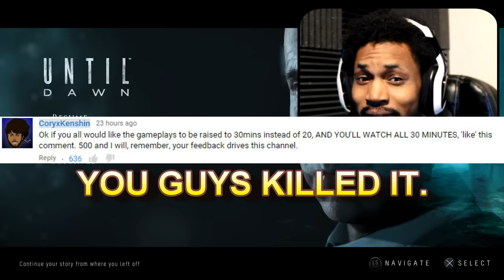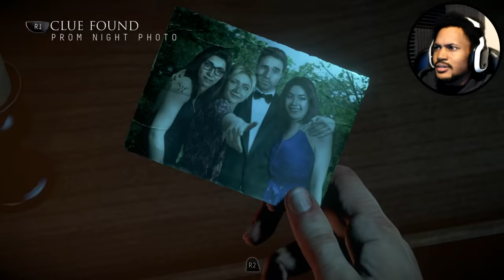WOULD YOU TRUST THIS FACE!? | Until Dawn (Part 2)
I'm starting to think that everyone here is a scumbag... WELCOME, back to UNTIL DAWN!

~CK